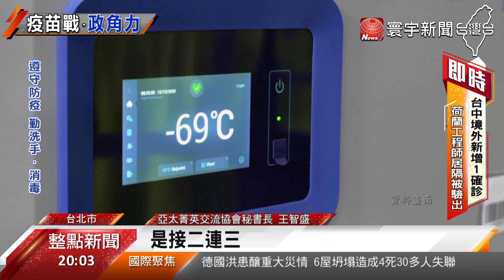日捐贈台灣三波疫苗! 美日VS.中國疫苗戰開打@globalnewstw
日本政府前後捐贈給台灣三批疫苗，數量超過334萬劑，其中第二批和第三批疫苗，甚至間隔[不到兩周]，日本產經新聞台北支局長[矢板明夫]分析，這顯示了[台日雙方]，溝通管道順暢，甚至爆料，只要台灣需要，不排除還有[第四批、第五批]，不過背後的原因，除了感謝台灣之外，也跟美日與中國之間的[疫苗外交戰]，脫不了關係。